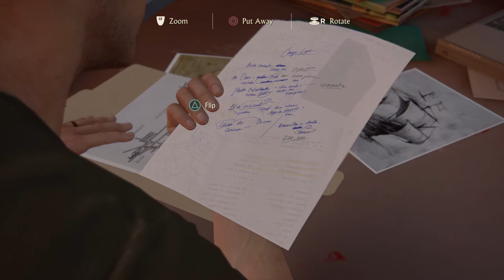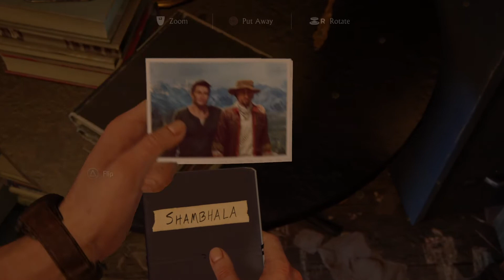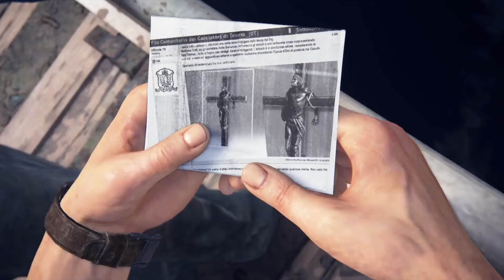UNCHARTED™ 4 A THIEF'S END | PART #3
check out the last episodes where I play this game

In the last upload (UNCHARTED 4 A THIEF'S END | PART #2) I played as Nathan Drake in Alcazar ( the most famous prison ) in a case that happened before the series ( for example way before Nathan discovered El Dorado ) that included finding the treasure of Henry Avery ( a very wise pirate ) wich was located near Alcazar. But unfortunately Sam ( Nathan's brother ) got shot by the guards while trying to escape the prison and wasn't seen until this episode ( 15 years later ) .

Tune in for what happens next...

UNCHARTED A THIEF'S END | PART #1 the one before